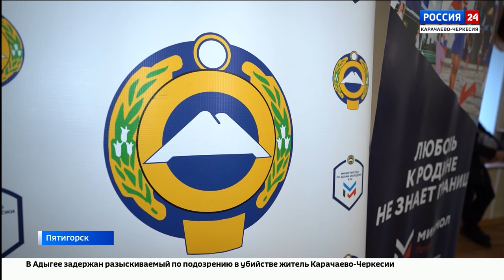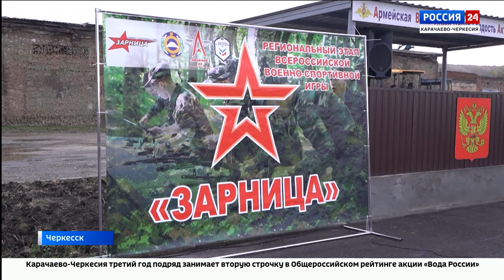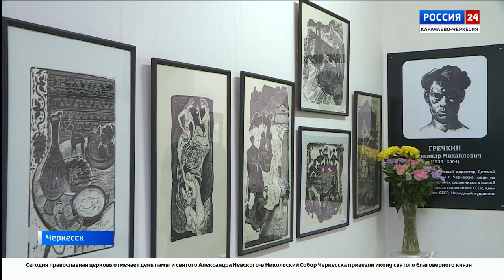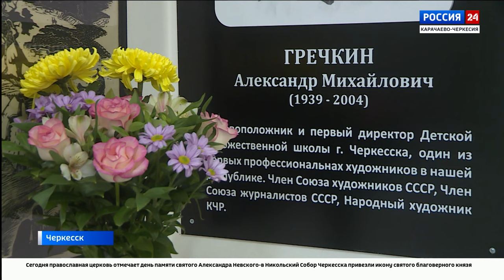"Вести Россия 24" Эфир от 06.12.2023